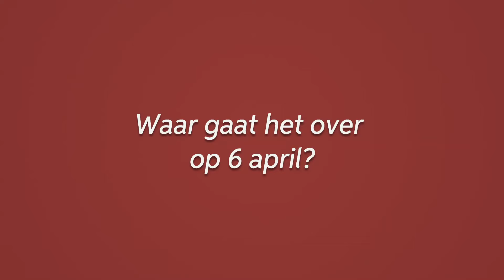Waar gaat het over op 6 april?